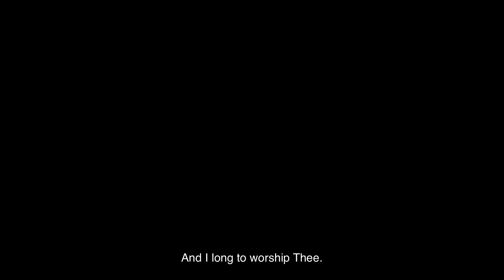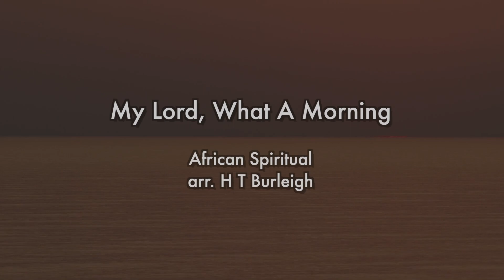New Choir 2021 Summer Concert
New Choir sings:
     By Gentle Powers
     As The Deer
     My Lord, What A Morning